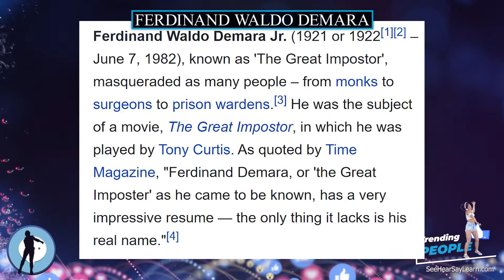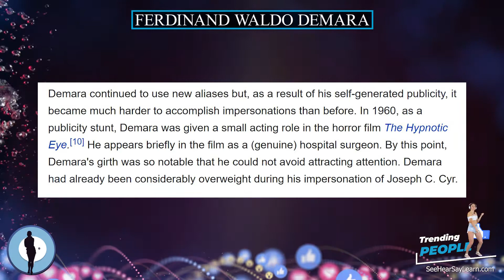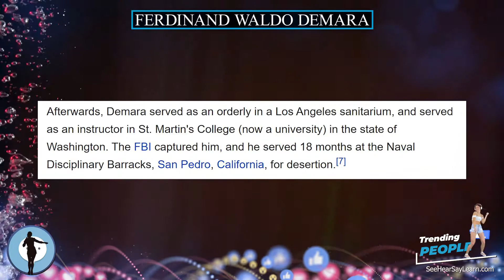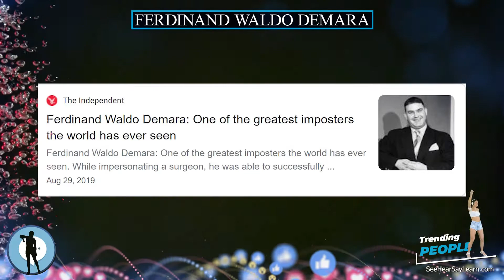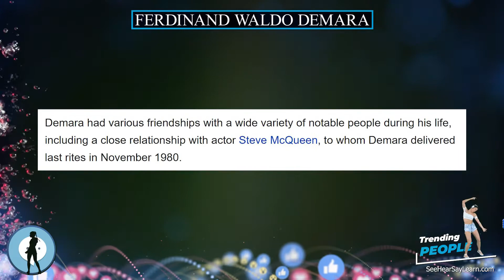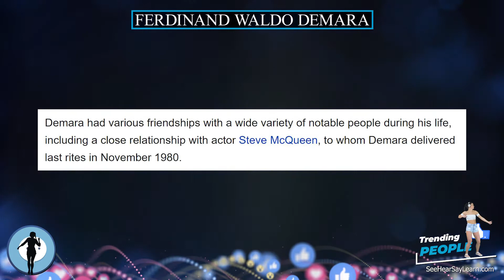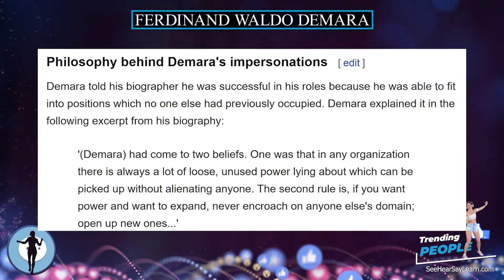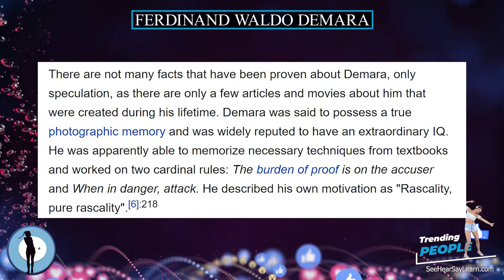Ferdinand Waldo Demara ⭐️ TRENDING PEOPLE ⭐️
Ferdinand Waldo Demara Jr. (1921 or 1922 – June 7, 1982), known as 'The Great Impostor', masqueraded as many people – from monks to surgeons to prison wardens. He was the subject of a movie, The Great Impostor, in which he was played by Tony Curtis. As quoted by Time Magazine, "Ferdinand Demara, or 'the Great Imposter' as he came to be known, has a very impressive resume — the only thing it lacks is his real name."

Plaque Remover
Instant Self-Tanner
Trending Audible Books